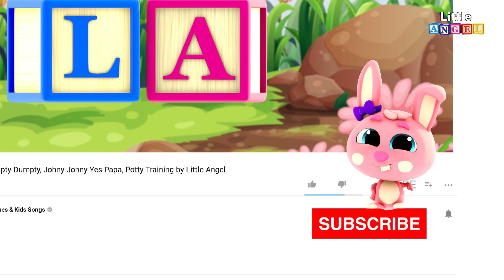🍪 Who Took The Cookie? Sing Along with Princess & Humpty Dumpty | Kids Songs by Little Angel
★ Help Princess Find Out Who Took the Cookie. Was it You??

- Who took the Cookie?
- Cats vs Dogs
- Ants vs Bees
- I tricked you
- We made a Mess
- Feelings Song
- Where is my Honey?
- Milkshake Song
- The 3 Little Pigs
- Little Red Riding Hood
- The Big Bad Wolf

Animations by:
Valnet Inc.